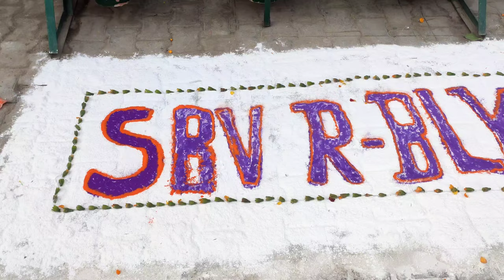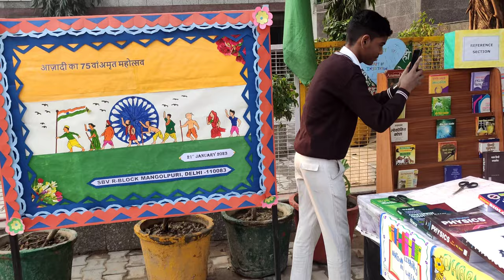S.B.V ANNUAL DAY FUNCTION R- BLOCK MANGOLPURI DELHI